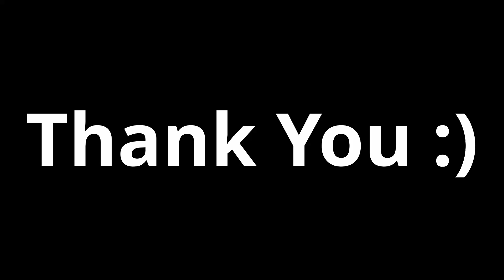EPIC Blue Home | Speed Build! (4) | [2021] | Sims 4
TrUSivraj with another amazing blue home speed build complete! A family dream home decoration with a unique style, that you've NEVER seen anywhere else! HOUSE TOUR COMING SOON!

Support Mr. Beast!!! He's giving back to the world in ways I could only dream of!